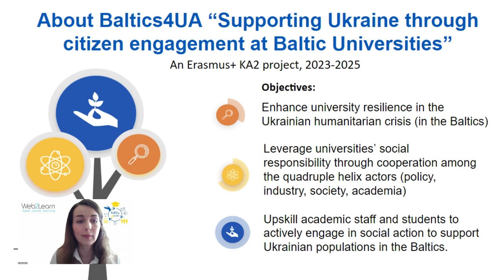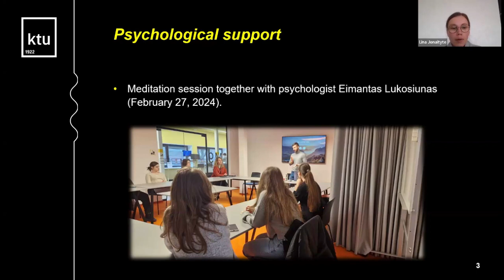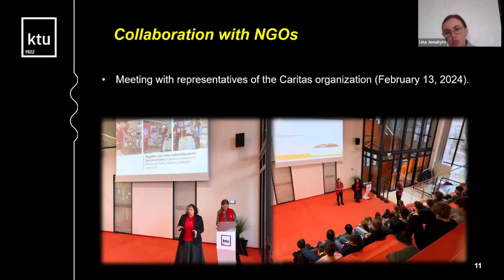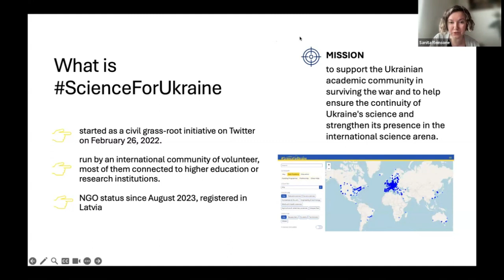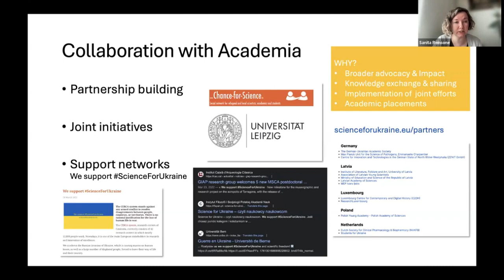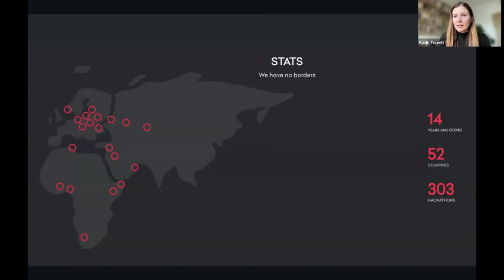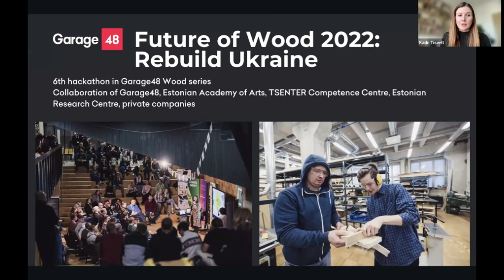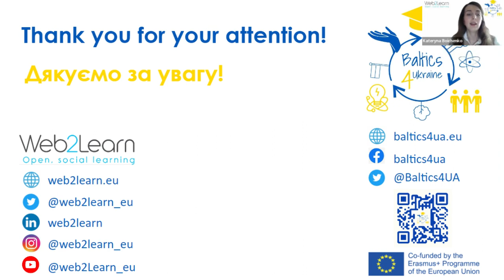Online experience café: Academia-society-business social actions for crisis response in Ukraine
The online experience café aims to foster a robust dialogue and collaboration among academia, businesses, and civil society representatives in the Baltic region to tackle the crisis resulting from the war in Ukraine. Examples of social actions bringing together representatives from the three sectors (academia, business, civil society) will encourage  participants to understand cross-sectoral opportunities and foster  intercomprehension principles in developing resilient and inclusive communities in times of crisis.

The event is curated for professionals and leaders who represent the business sector, civil society organisations, academia, and policy-making bodies in the Baltic region. This includes, but is not limited to, entrepreneurs, corporate executives, CSR professionals, academic researchers, educators, NGO representatives, community leaders, and policymakers interested in cross-disciplinary approaches to solving social issues. Participants are expected to be individuals who are keen on leveraging academic insights and research for practical social impact, especially in times of crises, and are looking for collaborative opportunities across sectors to enhance societal resilience and well-being.

The Erasmus+ project, Baltics4UA (Supporting Ukraine through citizen engagement at Baltic Universities), aims to enhance Baltic universities’ social responsibility through civic engagement actions to address the current Ukrainian humanitarian crisis in the Baltics. Baltics4UA focuses on the need to empower higher education institutions (HEIs) to support active citizenship within formal education, while answering the need of Ukrainian refugees to continue their learning and life journey in the Baltics or in Ukraine.

This project has been funded with the support of the Erasmus+ programme of the European Union. The European Commission’s support for the production of this announcement does not constitute an endorsement of the contents, which reflect the views only of the authors, and the Commission cannot be held responsible for any use which may be made of the information contained therein.